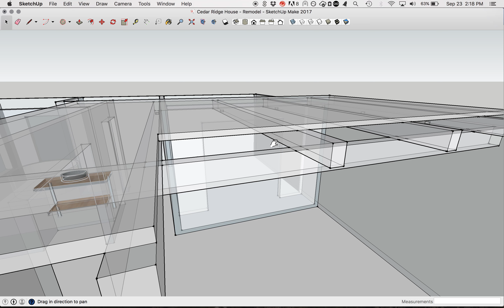sketchup problem?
Sometimes when I click a button on the top bar, it starts moving the camera away from where I want it to be. I can't figure out why, and ideas would be appreciated, thanks :)